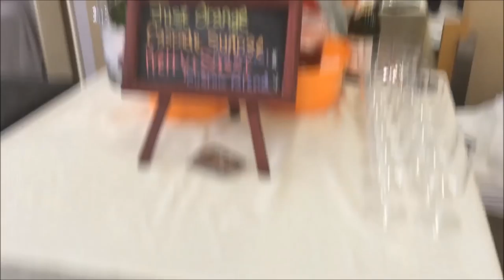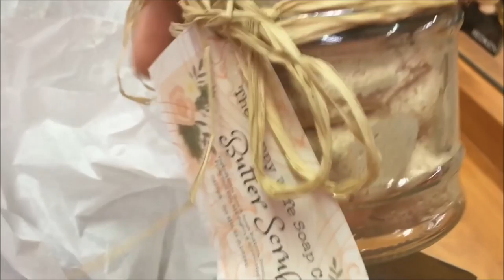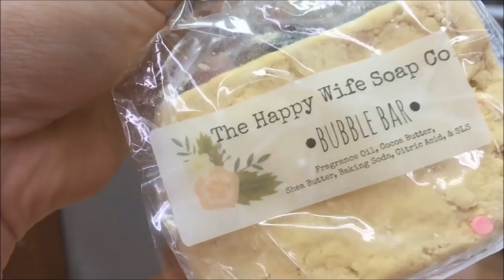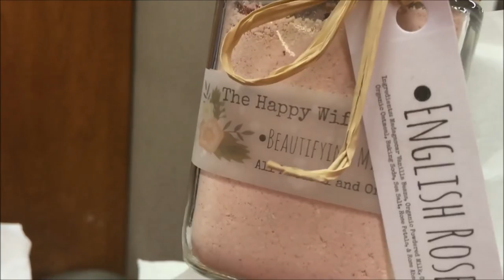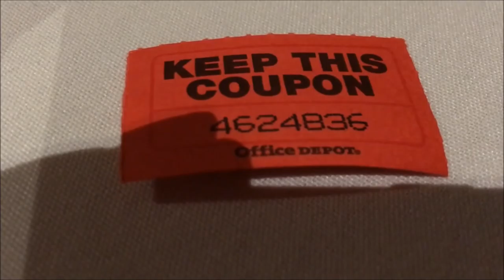Vape Vlog #60 | TiaVapes Review